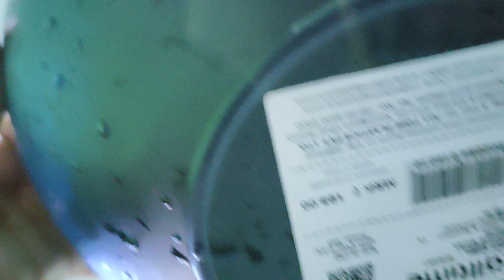Episode number 5 - aaj ka special dish Chicken Mandi 🍗🍖🥩🍚